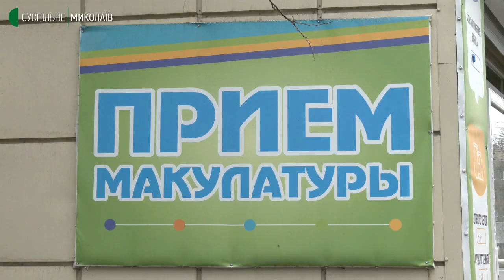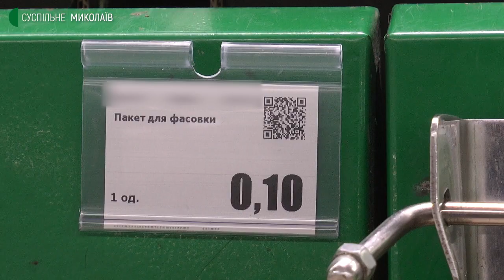Часткова заборона поліетилену: чи існує альтернатива "пакетикам" у Миколаєві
З 10 грудня вступила у силу часткова заборона на використання поліетиленових пакетів. Йдеться про тонкі, надтонкі та оксорозкладні пакунки. Це перший етап введення в дію закону "Про обмеження обігу пластикових пакетів". Відтепер пакети у магазинах будуть платними.

Авторка: Світлана Кльосова, оператори: Юлія Філімон, Сергій Куропятник.